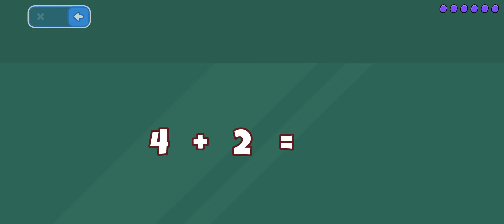Fun and Learning Kids Game: Learn about color and matching objects with balloon popping - Part 2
This is a Bedi Toddlers game part 2 where kids will learn about colours and matching the objects. After every game there is balloon popping which kids love to see.
We will be adding following parts of this learning series for kids to enjoy and learn as they see our videos.
Many thanks.